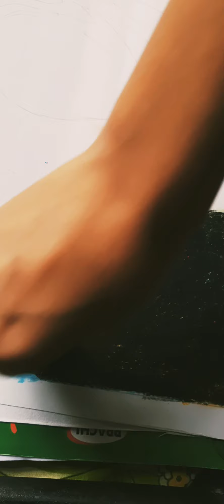##..lady peacock painting ...I |....pastel drawing..#| beautiful painting ..| ..Shubhra's Art..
###|beautiful paitng ##| shubhra singh#|